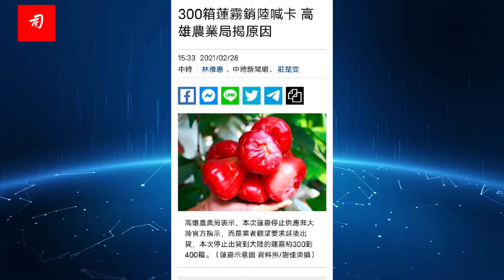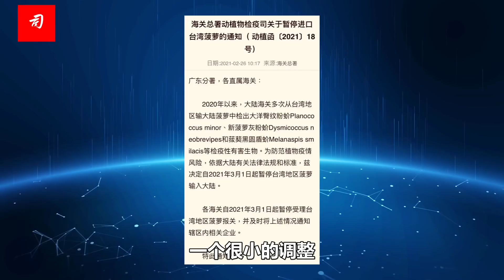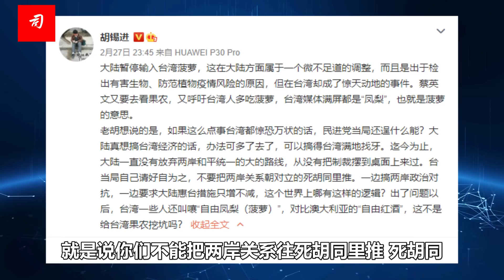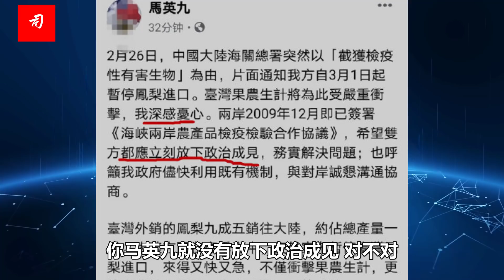司马南：菠萝变炸弹，台湾鸡飞狗跳